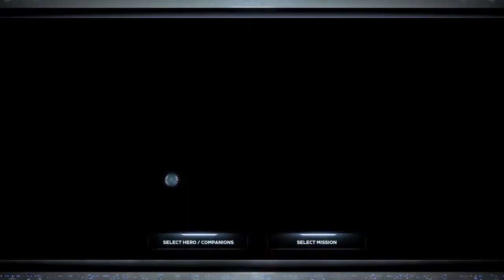Marvel's Avengers Spiderman (Wall Crawler) Build"Liz content Walkthrough Pt2".Itsy Bitsy? They Lied